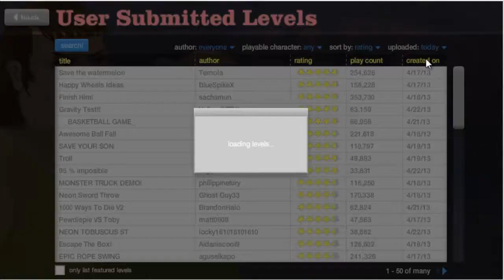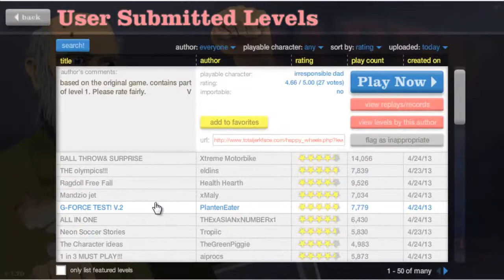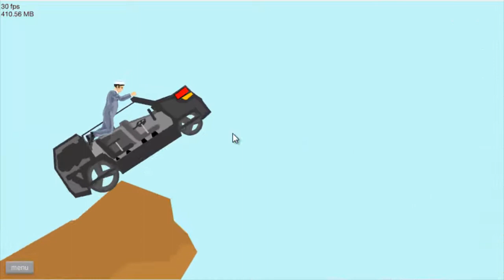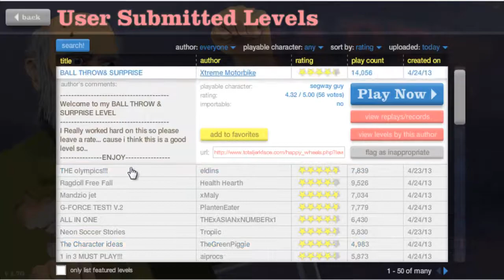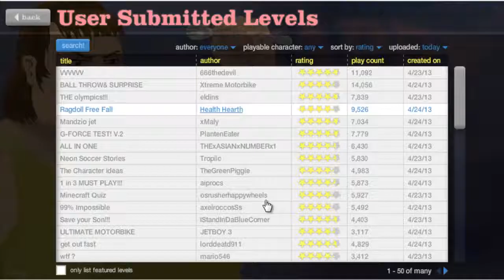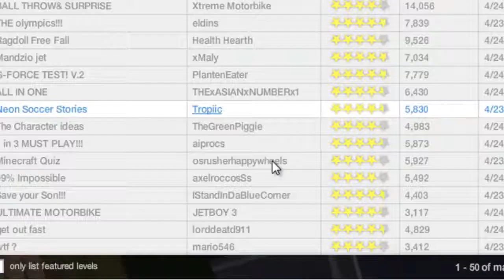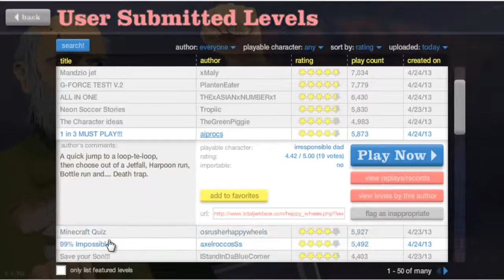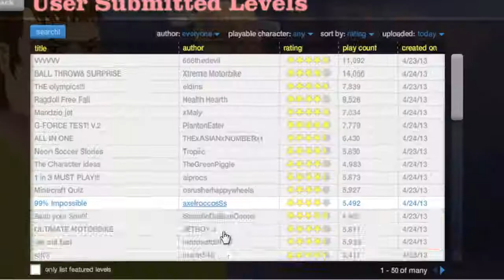Happy wheels - Let's play 1 (s Ferarim) (CZ/HD)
Jsme FeraplLP team, snad se vám naše videa líbí. Vždy se snažíme vytvořit co nejkvalitnější video. A pokuď máte ňáké ty kamarády na sociálních sítí, tak můžete i sdílet! ;)